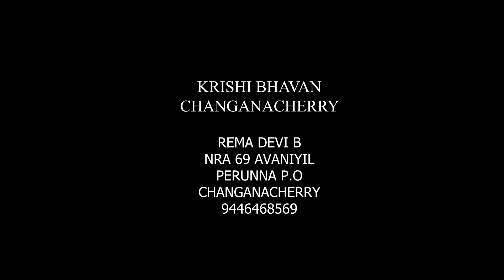A Rewind to Rema's Terrace Garden Journey 🍃| കൃഷി ഓർമകളിലേക്ക് ഒരു തിരിഞ്ഞുനോട്ടം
പഴയ ഫോണിൽ നിന്നും കിട്ടിയ ഒരു കൃഷി ഓർമ്മ.